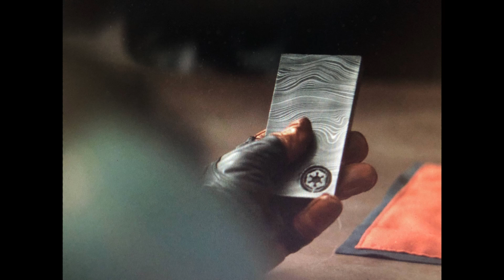NYSQ Special Report on the History of the Mandalorians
This Is the Way…but why?

From the Show
The first time we hear the iconic phrase is in Season 1 Episode 3: The Sin.  This occurs when Din Djarin meets with The Armorer and other members of their tribe.  This is also where the so called creed is first mentioned.  Din’s tribe lives and dies by the Creed, which at the time we meet them included the prohibition against removing their helmet in front of any living person, the obligation to win fights honorably, the need to stay hidden, and the prioritization of children.  Actions derived from following the Creed are punctuated by the declaration, "This is the Way."

The History of the Mandalorians (Canon)
True Canon Mandalorian history is hard to figure out.  It’s unknown what elements from previous novels, comics, and games will be folded into their history and background.
"Mandalorian isn't a race. It's a Creed." ―Cara Dune & Din Djarin
This is true today but the first Mandalorians did in fact originate from the planet Mandalore, an outer rim planet. The leader of the Mandalorians was known as the Mand'alor, translating to "Sole Ruler".   Years of war left the planet inhospitable, forcing the Mandalorians to live within domed cities.  In their past, the Mandalorians quickly expanded to take over their sector, and even tried to penetrate the galaxy's inner rim only stopping once the Jedi pushed back.
"When one chooses to walk The Way of the Mandalore, you are both hunter and prey. How can one be a coward if one chooses this way of life?" ―The Armorer
Wearing distinctive armor, they were feared throughout the galaxy, and had political influence over two thousand other star systems.
Due to civil war, Mandalore was split between those who sought a peaceful society and those who held on to their violent roots.
"We are the Death Watch, descendants of the true warrior faith all Mandalorians once knew. Now my people are living in exile because we will not abandon our heritage. Our people were warriors. Strong. Feared! Now they're ruled by the New Mandalorians who think that being a pacifist is a good thing. They've given away our honor and tradition for peace. Duchess Satine and her corrupt leadership are crushing our souls, destroying our identity. That is our struggle." ―Pre Vizsla
During most of the Clone Wars, Mandalore was led by Duchess Satine Kryze. Near the end of the war, she was overthrown and killed by Maul and his Shadow Collective which established former Prime Minister Almec as the face of Maul's rule. After the Siege of Mandalore and the Imperial occupation that followed the end of the Clone Wars, Gar Saxon led the planet as Viceroy for the Empire until his death. His brother Tiber Saxon succeeded him as Governor until his death.

The History of the Mandalorians (LEGEND)
This info is currently categorized as “Legends” and therefore non-canon.  However a few items of note are worth mentioning as elements of them have been referenced in The Mandalorian.
According to legends, The first Mandalorians were decended from the Taung, an ancient species of Humanoid simians indigenous to the galactic Core World of Coruscant.  The Taungs were warriors from youth, and viewed battle as a source of honor both for the individual and their gods.
Taung society was nomadic and clan-based. Veterans of successful campaigns were honored, and looked upon with reverence. These battle-tested elders became chieftains, de facto leaders of their clan and community; higher authority came only from the Mand'alor, a title that meant "Sole Ruler" in the Taung language, and a role that embodied a single leader of all the warrior clans.
Eventually, after hundereds or years of war, The Taung were driven from Coruscant and fled to the outer rim of the galaxy.  Their leader, Mandalore the First, found another planet in the Outer Rim—a world of multiple ecosystems, uninhabited by intelligent life, and dominated only by a race of non-sentient creatures of colossal size known as mythosaurs—and claimed this new planet as their own.